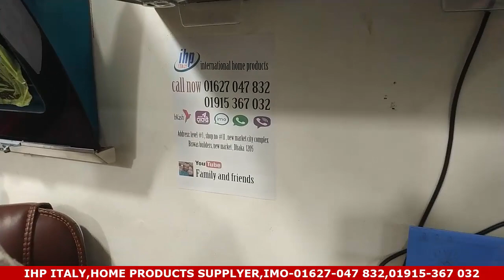৮বছরের গ্যারান্টি/রান্না ঘর থাকবে এসি রুমের মতো ঠান্ডা ও তেল মুক্ত/SLIM FIT KITCHEN HOOD BD PRICE